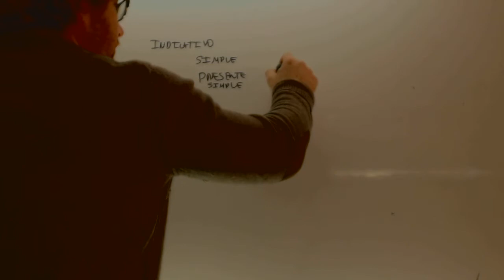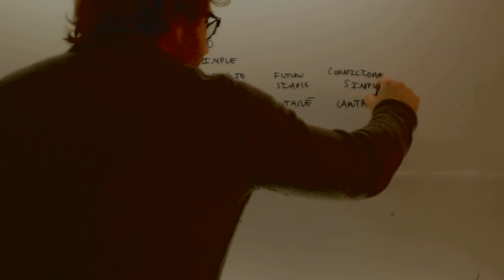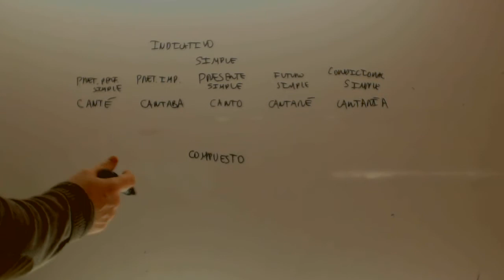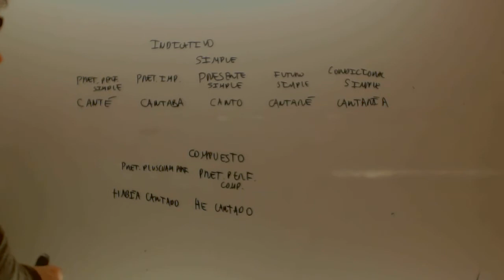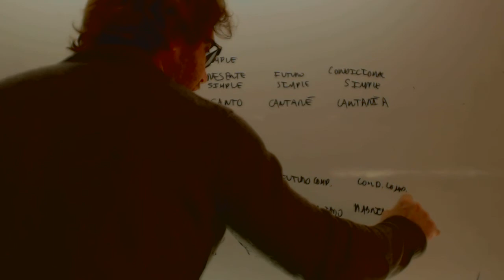Verbos Indicativo Lengua Acceso CFGS Academia Usero Estepona